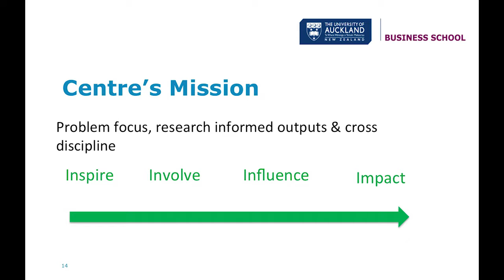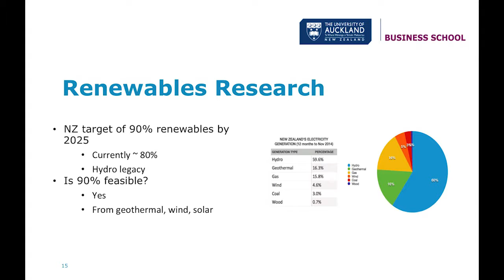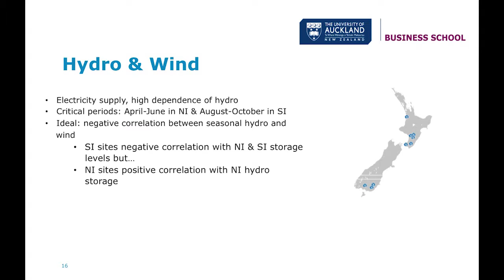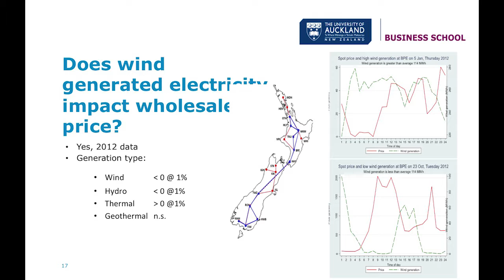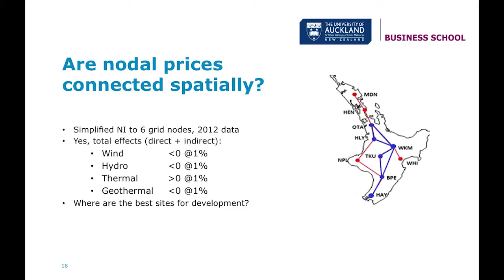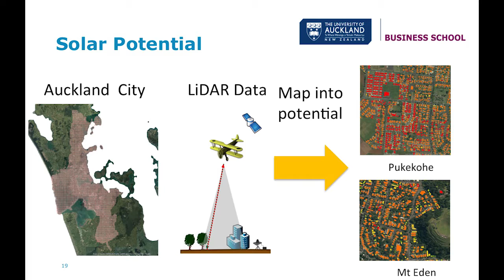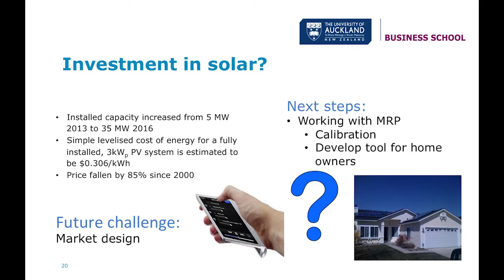Integrating renewable sources of electricity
Professor Basil Sharp presents Integrating renewable sources of electricity at the 2016 Research Excellence Forum.